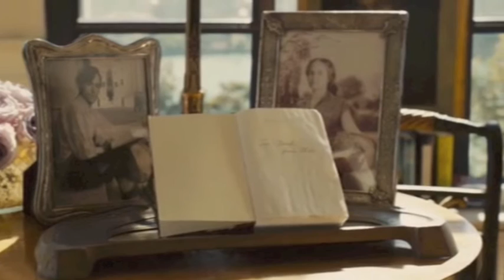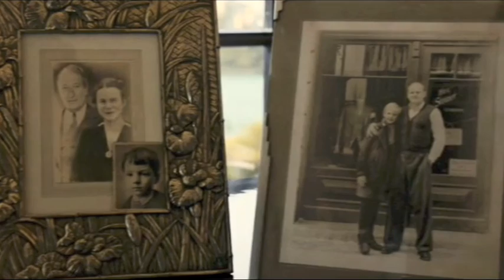The Book Thief - Main Themes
Here are 3 main themes which feature in 'The Book Thief', composed by John Williams, and arranged and performed by myself. I've not uploaded in a while, having been busy with composing for film and teaching, so I hope you enjoy it, and let me know what you think.